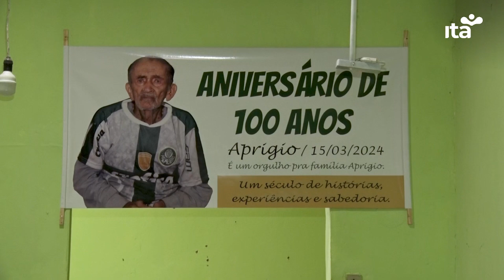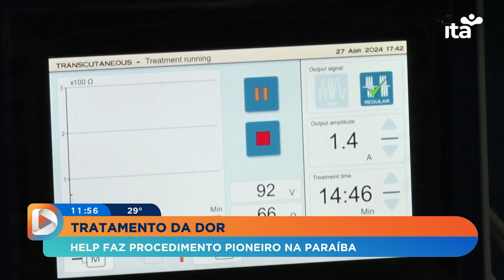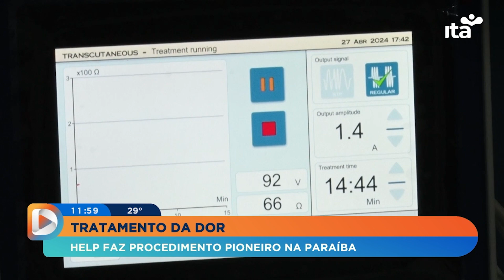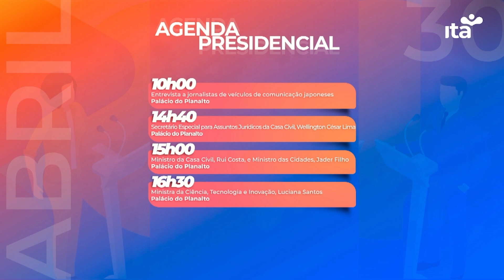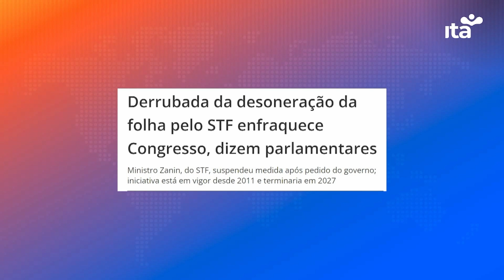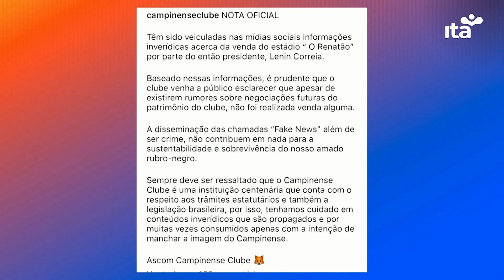Em Dia 30.04.2024